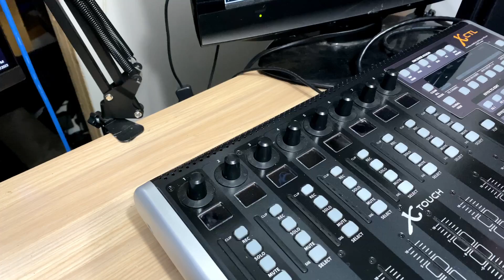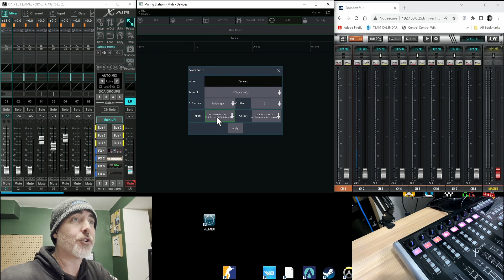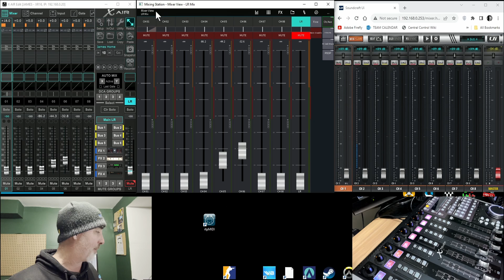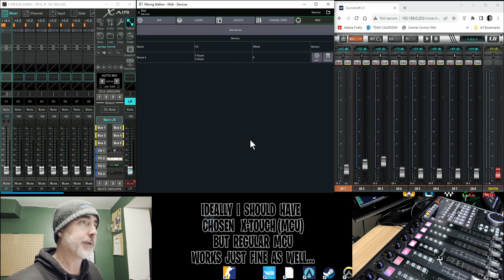X-TOUCH AND MIXING STATION - USB MIDI - PC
Hey everyone, would you like to know how to connect your X-Touch to mixing station on PC via USB MIDI?
Well, I'm gonna show you how to do that. RIGHT NOW ! Lets GO!

Encased Magnetic Adapter for DJI OM

USB TO LIGHTING CABLE:

OUTDOOR SHIELDED ETHERNET CAT6

SOUNDCRAFT UI24R MIXER:

TP-LINK WIFI EXTENDER:

TP-LINK ROUTER

RODECASTER PRO:

RODECASTER PRO II:

ATEM MINI

ATEM MINI PRO EXTREME ISO

ATEM 1 M/E CONSTELLATION

ATEM 2 M/E CONSTELLATION

Behringer X Air XR16

Behringer X-Touch

00:00 - CHAPTERS
00:00 - INTRO
00:11 - LOGO ROLL
00:20 - WHAT SETUP ARE WE DOING?
00:27 - SETUP YOUR X-TOUCH TO THE CORRECT MODE
01:10 - TURN ON MIDI SUPPORT IN MIXING STATION
01:23 - CREATE A MIDI CONNECTION IN MIXING STATION - XR
02:13 - ADD MASTER FADER CONTROL
03:26 - CREATE A MIDI CONNECTION IN MIXING STATION - SOUNDCRAFT UI
04:55 - OUTRO
05:09 - SUBSCRIBE
05:11 - PATREON